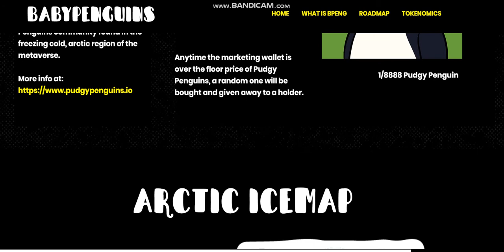NEW COIN - BabyPenguin (BPENG) - New Crypto Token - New Coin launching -new coin news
Cryptocurrency Tutorial.
1inch (1INCH).Verge (XVG).Lisk (LSK).Mina Protocol (MINA).Wootrade Network (WOO).
Largest sale.